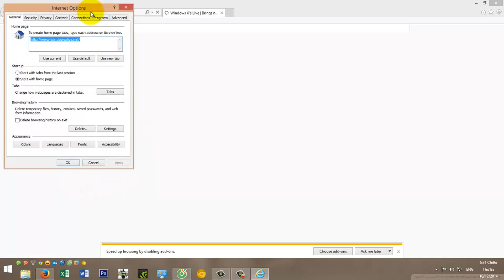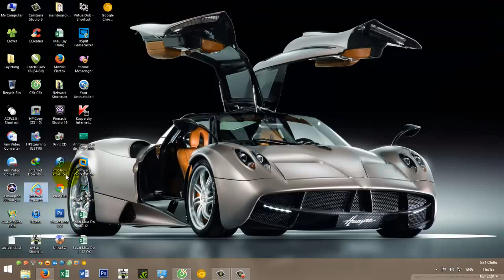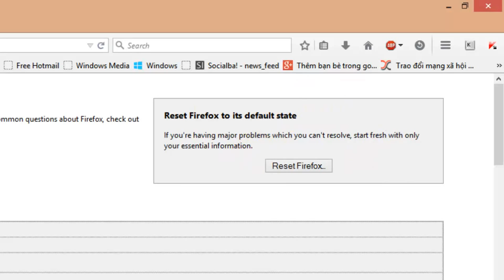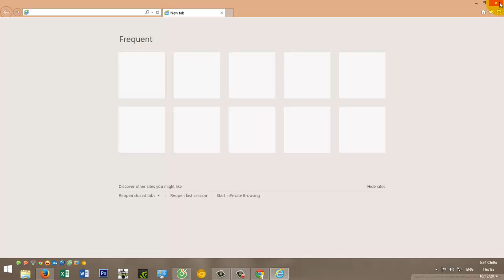Đưa Các Trình Duyệt Web Về Nguyên Gốc Ban Đầu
Tổng Hợp Những Thủ Thuật – Tiện Ích - Clip Cuộc Sống Hằng ngày